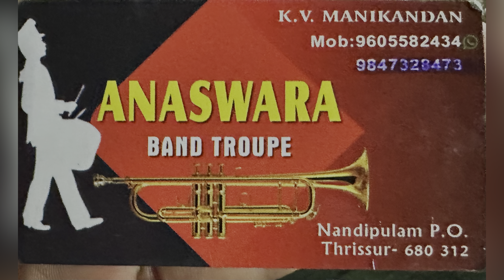Anaswara Band troupe Thrissur